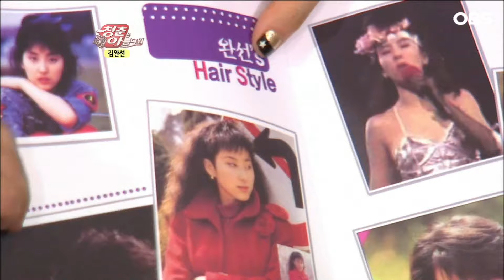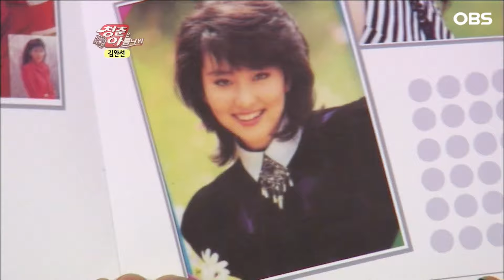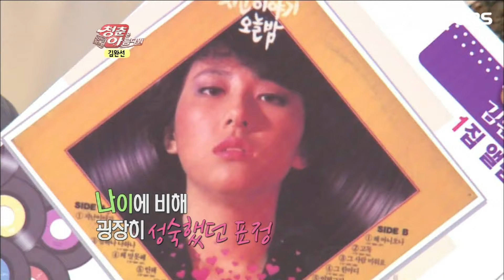[청춘은 아름다워] 김완선, 나이 속였다?…화려한 데뷔 초 숨겨진 이야기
[청춘은 아름다워]
11회

80-90년대의 향수를 터치해보는 토크쇼로 스타와 함께 80-90년대의 트렌드, 문화, 노래, 유행 등을 통해
 3040 세대들이 모두 공감할 수 있는 추억 여행을 떠나보고자 한다.